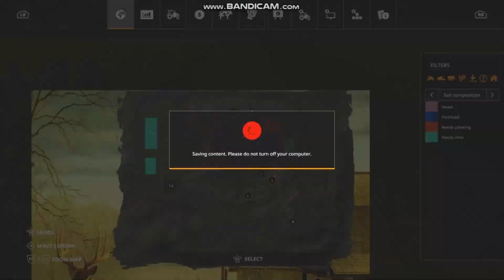farming simulator 19 old family farm timelapse part 6 spray and pray